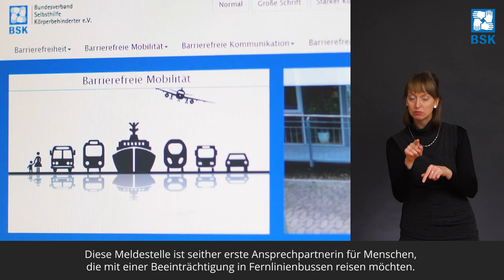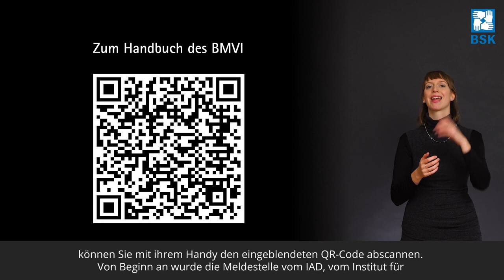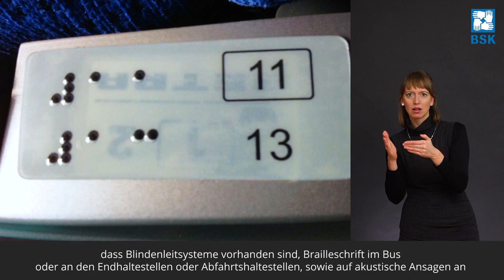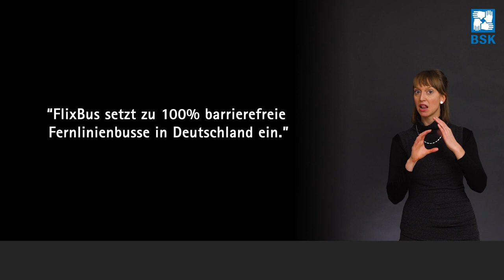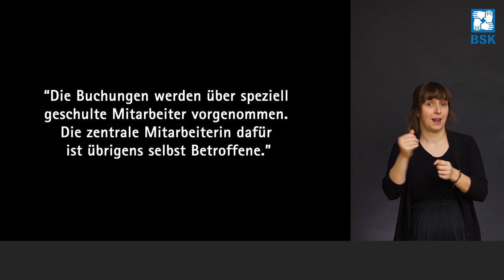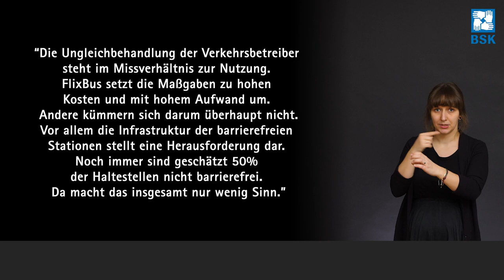Abschlussfilm der Meldesstelle für barrierefreie Fernlinienbusse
Das von Aktion Mensch geförderte Projekt der Meldestelle für barrierefreie Fernlinienbusse endete zum 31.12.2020.
Zum Abschluss hat die Meldestelle nun einen Film veröffentlicht, der einen Rückblick über die letzten Jahre der Arbeit der Meldestelle und den aktuellen Stand der Barrierefreiheit in den Fernlinienbussen aufzeigt. Für den Film wurden u.a. Politiker, Mobilitäts-Scouts, Fernlinienbus-Betreiber und Mitarbeiter der Meldestelle interviewt.
Den Film können Sie sich hier anschauen.
Die Meldestelle steht weiterhin als Ansprechpartner für Reisende mit Behinderung, Bus-Betreibern usw. zur Verfügung. Mehr Infos